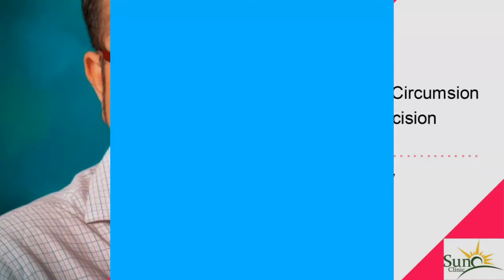Quickest Circumcision Surgery with ZSR staplers l Fast 7 days Recovery Dr Kuber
First Consultation Clinic
Sun Clinic,111,Sai Platinum Building,Opp.Jyoti Gas appliances,Near Vijay Cinema theatre,559,Sadashiv Peth,Laxmi road,Pune 411030,Maharashtra,India.

Tell us your name,age,Location and problems in brief.
You can share your concerns and await further discussion by Dr.Sachin Kuber
Dr.Sachin Kuber is a Pune based General and Hernia/Circumcision surgeon. He is M.S. in General Surgery ( Shalyatantra ) . The need for giving expert treatment in this era is immense. To address the growing need of the netizens in this era he has come up with the clear and transparent advice for the needy patients. Here he is giving you correct advice on various surgical diseases regarding treatment and surgery.
Dr. Sachin Kuber is an internationally acclaimed General and Hernia surgeon and best selling author who is for 05 years on the faculty of the University of Tel aviv, Israel, School of Medicine as Lecturer in General Surgery.